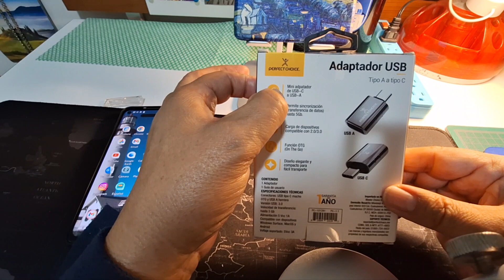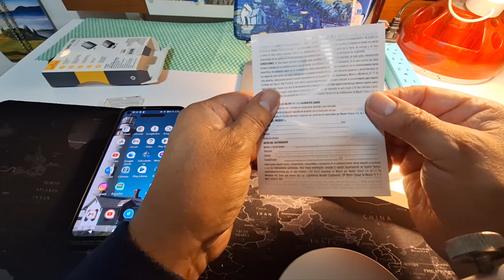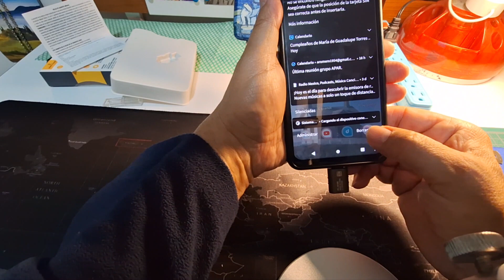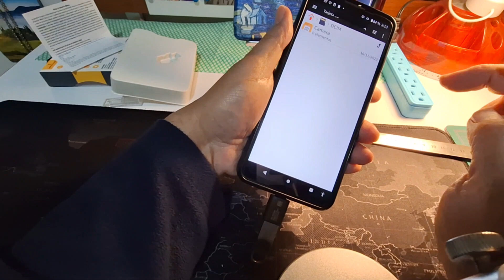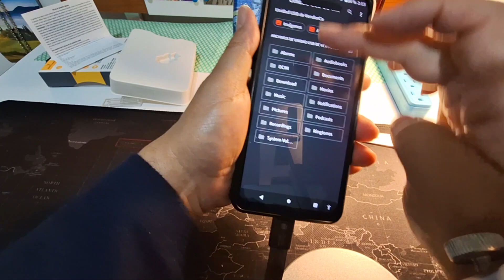Adaptador OTG perfectchoice .